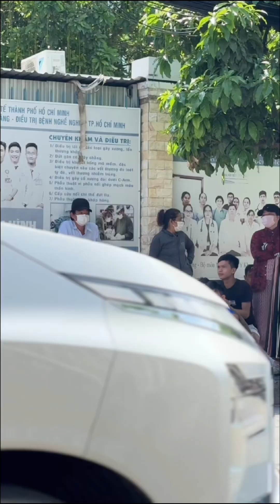Trăm đùi gà, nồi thịt kho khủng cho bệnh nhân Sài Gòn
🔴🔴 Chào mừng cả nhà đến với kênh PHONG DU KÍ. Cuộc đời chúng ta rất ngắn. Mình muốn ghi lại những câu chuyện ý nghĩa xung quanh.
© Bản quyền thuộc về Phong Bụi
© Copyright by Phong Bui☞ Do not Reup